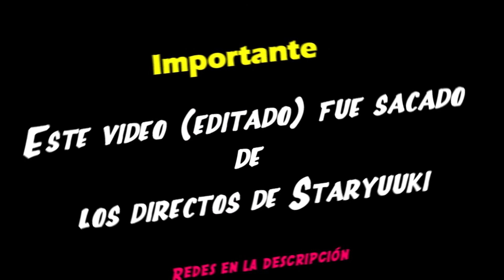ME PUSIERON UN PALO TIESO😳 STARYUUKI out of context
Los videos son clips sacados y editados de los directos de staryuuki, de fans para FANS. Todos los creditos son de Staryuuki.

Bueno chicos este video es un pedazo del directo de Staryuuki todos los créditos para ella, si quieres seguirla te dejo todas sus redes aquí abajo,
Si les interesa ver el directo completo, lo puedes ver en su canal TW Staryuuki: